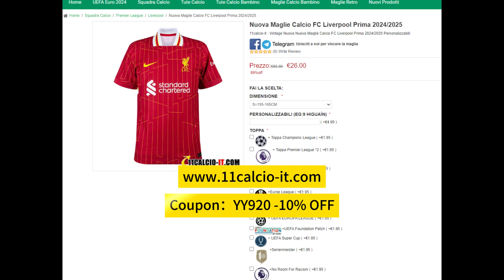👕 Nuova Maglie Calcio FC Liverpool Prima 2024/2025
🛒 L'URL di acquisto si trova sulla home page